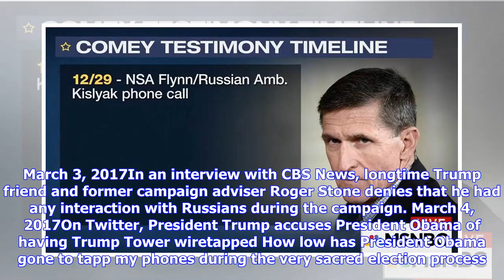Breaking News | The russia investigation timeline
The russia investigation timeline

By Katie Ross Dominick, Julia Burnham, Nicole Sganga and Brittany Knotts November 2013The Miss Unive...